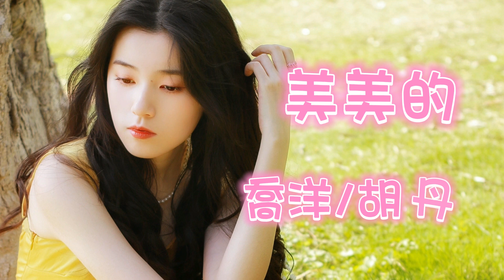美美的 - 喬洋/胡丹丹（動態歌詞/Music Lyrics)【你永遠在我眼中 都是美美的 每一刻每一秒 都深入我心窩】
美美的 - 喬洋/胡丹丹
詞：喬洋
曲：喬洋
女：拜托不要再沉默
沒人比你更懂我
我是羞澀的你是慢慢的
何時能碰出花火
怎麼對你着了魔
原本是朋友的我
不知不覺的我就愛上了
可又不敢對你說
男：不是我的話多我太囉嗦
你的世界只有我
簡簡單單的承諾
偏偏就能打動我
合：你永遠在我眼中
都是美美的
每一刻每一秒
都深入我心窩
你總會讓我每天
心情美美的
不計較不反駁
不變的你和我
沒人比你更懂我
何時能碰出花火
怎麼對你着了魔
原本是朋友的我
可又不敢對你說
你的世界只有我
簡簡單單的承諾
合：偏偏就能打動我
你永遠在我眼中
都是美美的
每一刻每一秒
都深入我心窩
你總會讓我每天
心情美美的
不計較不反駁
不變的你和我
男：你永遠在我眼中
都是美美的
每一刻每一秒
合：都深入我心窩
你總會讓我每天
心情美美的
不計較不反駁
不變的你和我

！！！The copyright of the song is owned by the music copyright company.  如果版權方認為這首歌侵犯了版權，請聯系我删除它。）